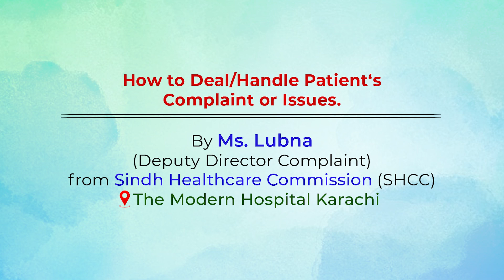Managing Patient Complaints: Insights from Ms. Lubna, Deputy Director at SHCC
How to Deal/Handle Patient's Complaint or Issues by Ms. Lubna (Deputy Director Complaint) from Sindh Healthcare Commission (SHCC) at The Modern Hospital.